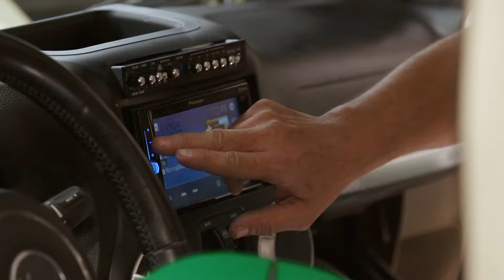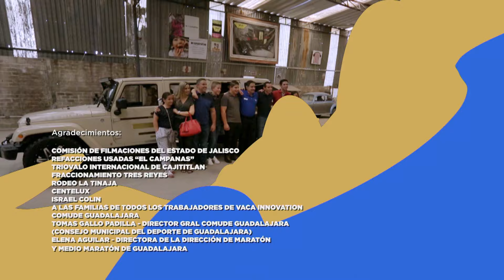Impresionante "Limu - Jeep" para toda la familia | Mexicánicos | Discovery Latinoamérica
La familia ya puede continuar creciendo luego de que Martín Vaca junto a su equipo lograran transformar el primer jeep de 6 puertas con capacidad de hasta 7 personas en su interior cómodamente distribuidas.